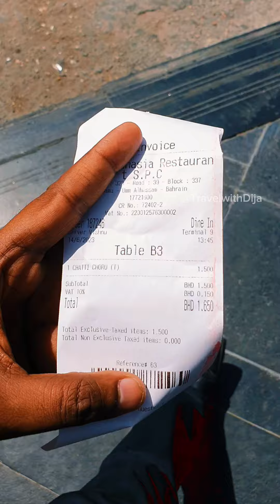gulf life of an AV Engineer. kerala chati soru for lunch with cherry fish fry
meal at gulf. lunch in Bahrain on weekday.